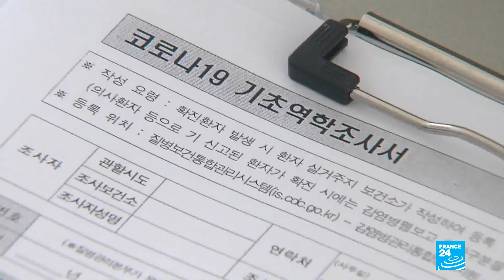Asia on high alert over threat of second wave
Chinese authorities are on high alert on the Russian border after more than 200 coronavirus cases originating from Russia were recorded in northeast China in the last few days. The majority of new cases are Chinese nationals returning home from Russia.

A resurgence of cases is also a concern in Singapore. On Monday it confirmed 386 cases, its biggest increase since the beginning of the epidemic. The health ministry said the majority of cases were migrant workers living in crowded dormitories.

Meanwhile South Korea, which has been widely praised for its reactivity in fighting the virus, is now dealing with a new development.